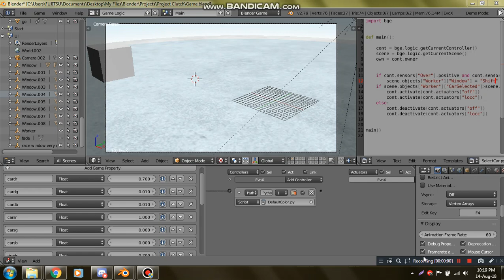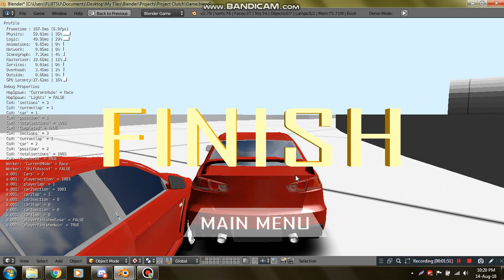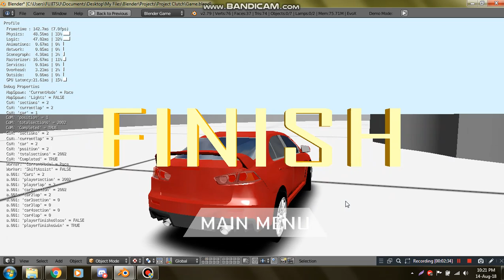BGE: Project Clutch - A.I. Testing (Laggy)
Rally Shores was removed for this reason.